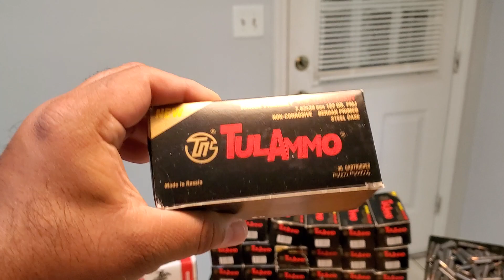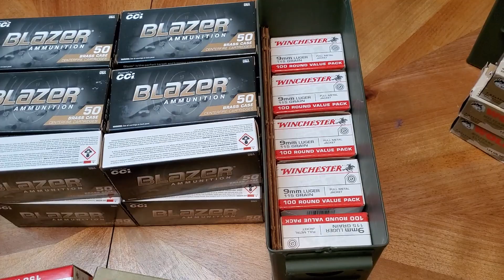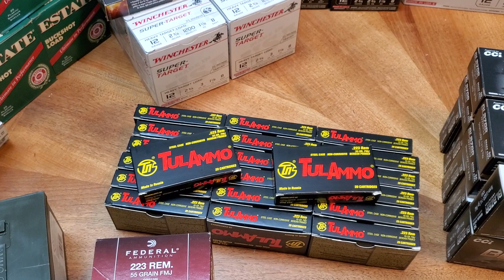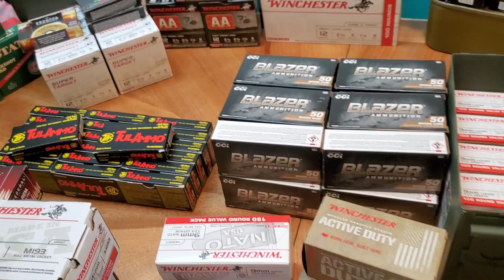Ammo Stash! 1 box at a time!!